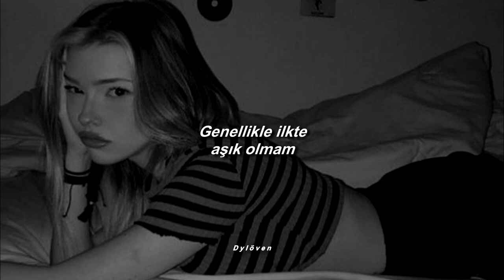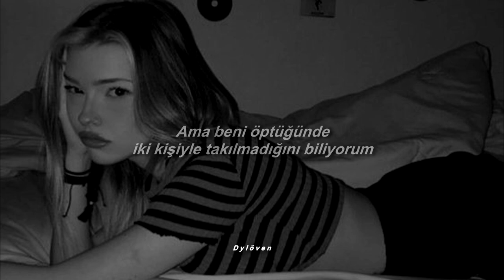Jason Derulo - Savage Love (Türkçe Çeviri)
Merhabalar, final ödevlerimden dolayı şu sıralar her gün video gelmeyebilir. Yani öldüm diye merak etmeyin jajsdsja
lyrics:
[Verse 1]

[Pre-Chorus]
But your

[Chorus]
Savage love

[Pre-Chorus]
But your

[Chorus]
Savage love

[Bridge]
(Ooh la-la-la-la)
Your savage lo-lo-love
(Ooh la-la-la-la, ooh)
Your savage lo-lo-love
(Ooh la-la-la-la)
You could use me
Baby